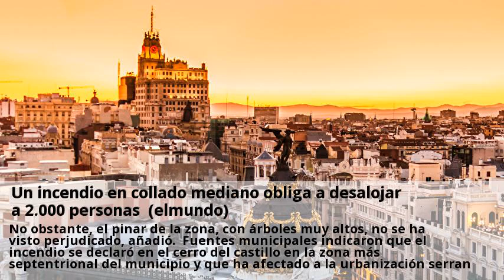Un incendio en collado mediano obliga a desalojar a 2.000 personas (elmundo)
La comunidad de madrid ha activado el nivel 2 de emergencias tras el aparatoso incendio originado en collado mediano, que ha obligado a desalojar dos urbanizaciones del municipio, con unas 2000 personas afectadas, según informó el consejero de presidencia, justicia e interior, francisco granados. Granados, que acudió hasta el lugar de los hechos, explicó que, como se ha activado el nivel 2, han solicitado ayuda de efectivos al ministerio de interior, que han enviado un helicóptero de alta carga y un avión nodriza que está actuando en la zona, donde trabajan para extinguir el fuego 30 dotaciones, que se traducen a 200 personas aproximadamente. En cuanto a las causas y a la superficie afectada, granados indicó que desconoce todavía cuánto terreno se ha podido quemar y qué es lo que lo ha podido originar, pero espera tener en las próximas horas información de lo ocurrido. No obstante, el pinar de la zona, con árboles muy altos, no se ha visto perjudicado, añadió. Fuentes municipales indicaron que el incendio se declaró en el cerro del castillo en la zona más septentrional del municipio y que ha afectado a la urbanización serranía de la paloma, cuyos habitantes se han comenzado a evacuar. Un cortafuegos hecho este invierno, hace pocos meses, salva de momento los chalets de la urbanización serranía de la paloma en collado mediano (madrid), evacuada este mediodía a causa del incendio.